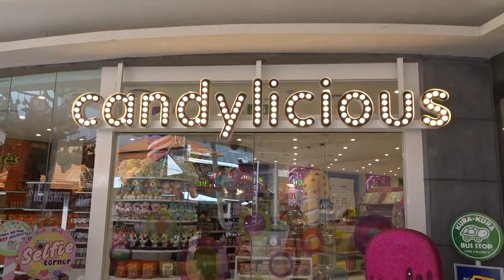Candylicious at Seminyak Village Bali - a 3 min tour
Bright coloured lollypops, rainbow sweets, fluffy cotton candy and ice cream, Candylicious is a kiddies paradise located at Seminyak Village Shopping Mall in the heart of Seminyak. It’s impossible to miss. Look out for a big with huge lollipops and a TukTuk truck selling artisan ice cream on sticks. It’s called Annette Ice Cream and they are handmade with natural ingredients without the add any additives. Delicious! Seminyak Village is the main shopping centre in this area, home to famous stores and chic boutiques. This time, you’re not here for the shopping but to treat the little ones to an amazing treat.

Step into the Candlilicious shop and your kids feel like Charlie having won that golden ticket to go to the Chocolate Factory. This time it’s not about chocolate but candy. Delicious candy in all colours, shapes and sizes. Heavenly and no, it’s not just a kids’ paradise. Surely, moms and dads will love the handmade Balinese chocolate bars Krakakoa, the M&Ms, Ferrero Rocher and the original TimTam cookies. Yum! Kids will go crazy for the jelly beans, lollypops and the sweets bar where you can pick your favourite candies.

Visiting Candylicious at Seminyak Village with the family is a real experience so make sure to put it on your bucket list of things to this upcoming Seminyak Holiday. Looking for a villa near Seminyak Village? We’ve got heaps of them and some are particularity great for families so have a look at our website or contact our reservation team to find the one that’s perfect for you.